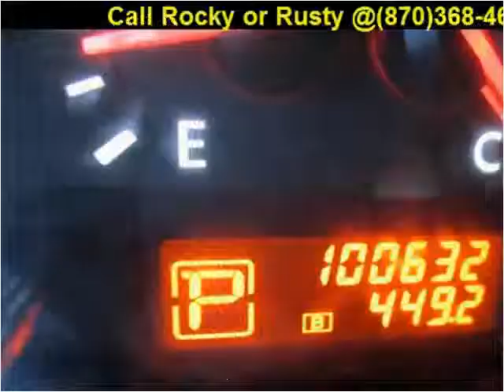2011 Nissan Altima Used Cars Melbourne AR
This 2011 Nissan Altima is available from Campbell's Auto Sales.